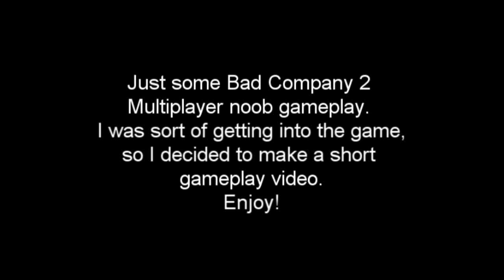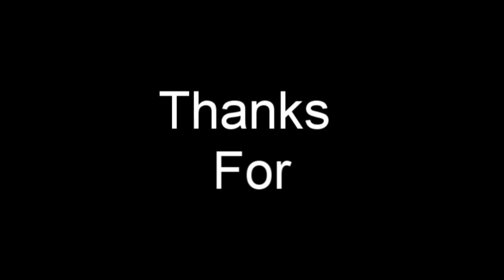Bad Company 2 Gameplay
A little video of some battlefield bad company 2 multiplayer gameplay done on a PC. All footage was from only one round and I rushed the editing which is why it looks like such a noob video. Anywhoozerz, I hope you enjoy the vid!